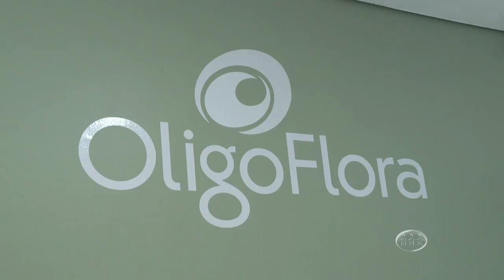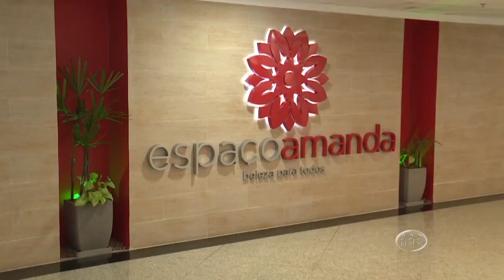MAGAZINE - 3º Bloco - 19/10/16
Assista ao terceiro bloco do programa Magazine desta quarta-feira. O Magazine é exibido às 11h (horário Manaus) de segunda a sexta, na TV A Crítica (canal 04 | NET 514) e pelo aplicativo A Crítica Play.